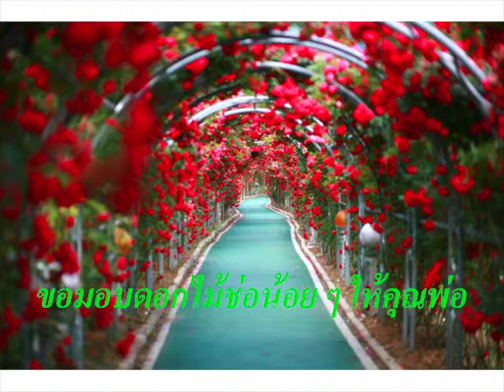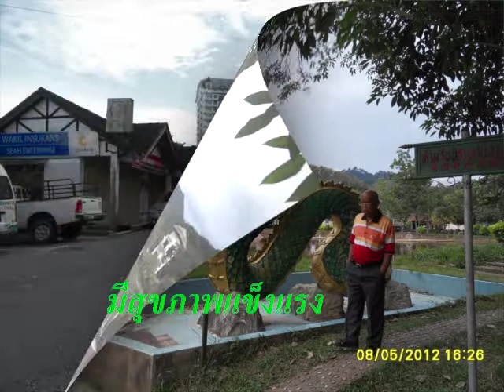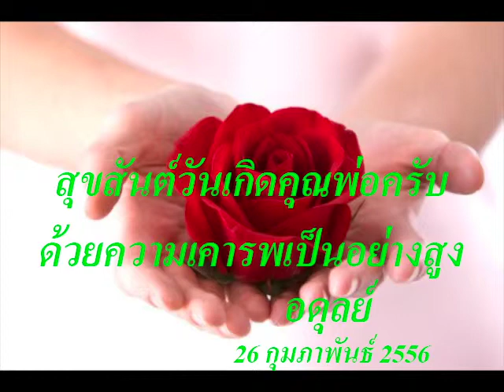สุขสันต์วันเกิด ครบ 7 รอบ อายุ 84 ปี คุณพ่อโชติวิทย์ แพทย์พงษ์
ขอให้คุณพ่อมีความสุขมาก ๆ อายุมั่นขวัญยืนเพื่อเป็นร่มโพธิ์ร่มไทยของลูกหลานตลอดไปครับ